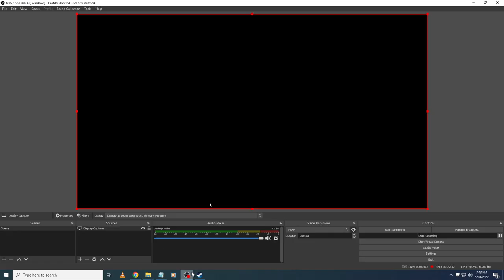Half-Life: Visitors Part 2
Music list
Dark Daydream - 12:09
Spiteful Set Up - 30:46
Cold Steel - 18:08
Almost - 19:37